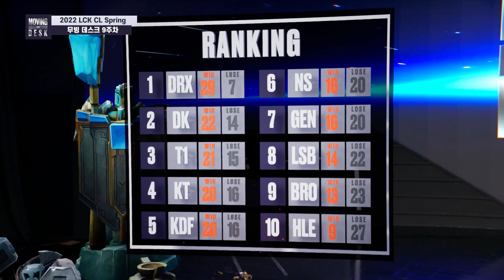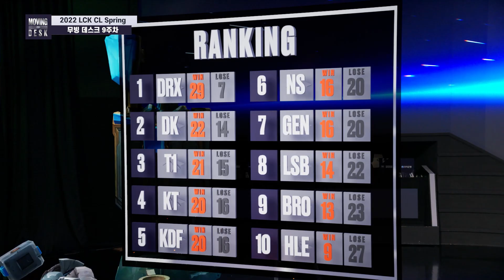무빙데스크 10화 | 2022 03.21 | 2022 LCK CL Spring